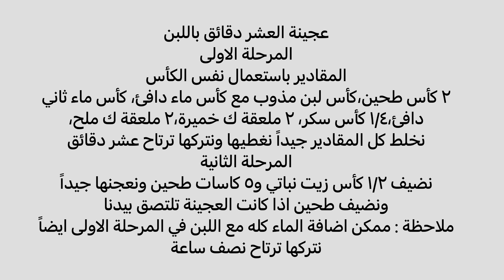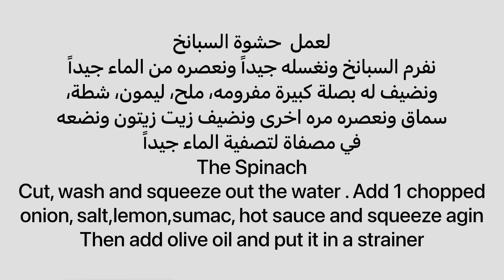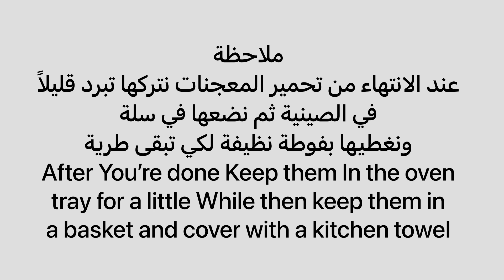Spinach pie/the 10 minutes pastry dough/عجينة العشر دقائق/اقراص السبانخ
مقادير العجينة
المرحلة الاولى
٢ كوب طحين
كوب لبن مذوب بكوب ماء دافئ
كوب ماء دافئ ثاني
(ممكن خلط كمية الماء جميعها مع اللبن )
ربع كوب سكر
٢ ملعقة كبيرة خميرة
٢ ملعقة كبيرة ملح
نخلط جميع المواد ونغطيها ونتركها ترتاح لمدة عشر دقائق

المرحلة الثانية
نضيف نصف كوب زيت نباتي
خمس اكواب طحين
واذا كانت العجينه تلتصق باليد نضيف القليل من الطحين